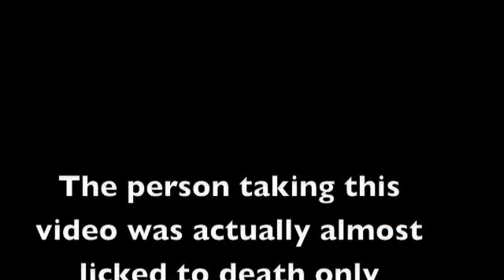Beamer - When loving Pit Bulls Attack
Pit Bull Attack on a poor helpless and very sexy man.